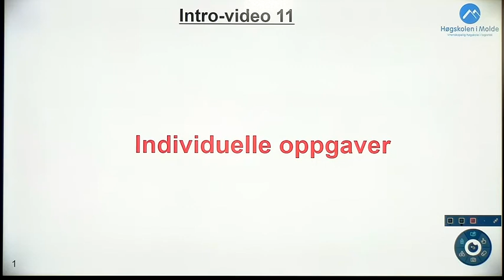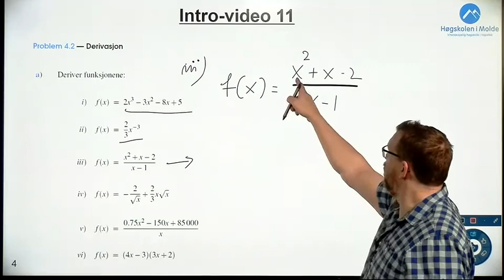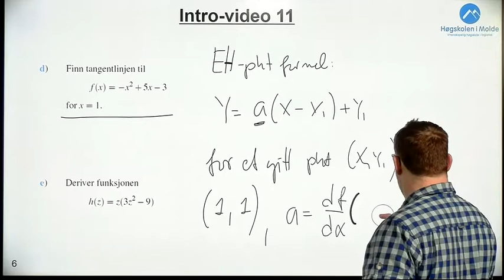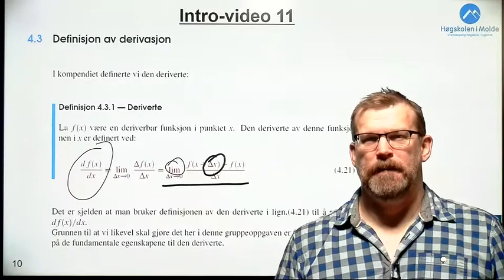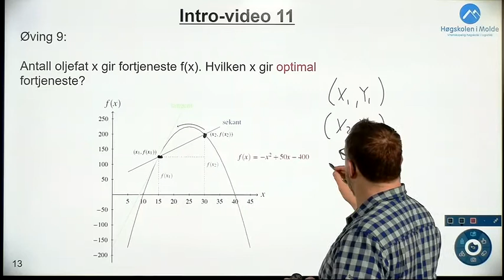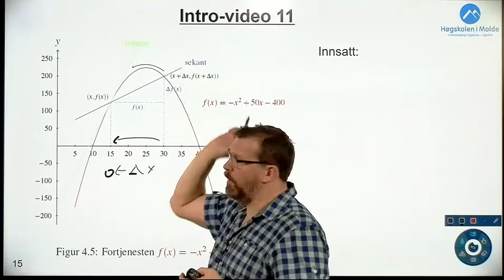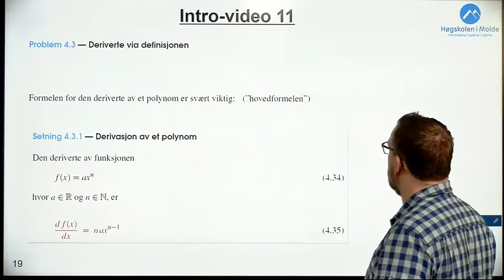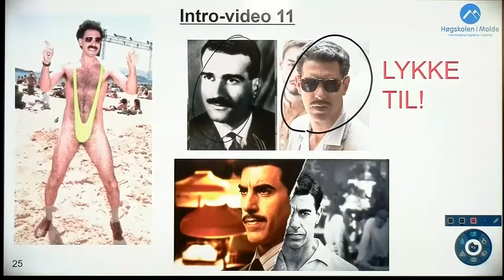Uke 6, intro-video 11